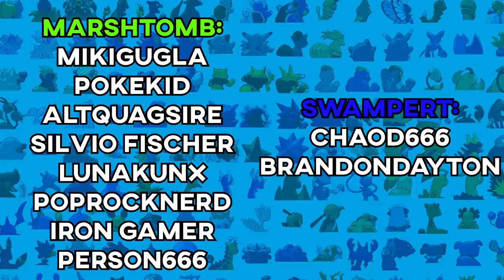Beating Pokemon Radical Red With Only Water Types! (HARD ROM HACK)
Today we are finally trying pokemon radical red again last time i tried this game it didn't go so well. I tried it with normal types and did not know anything about this very competitive rom hack. I'm going to be using all of my pokemon knowledge to beat this amazing rom hack as well as my favourite pokemon swampert so let's see how i do against the improved kanto region.